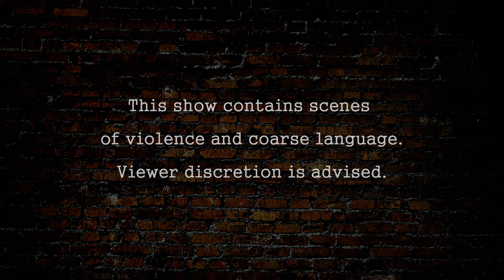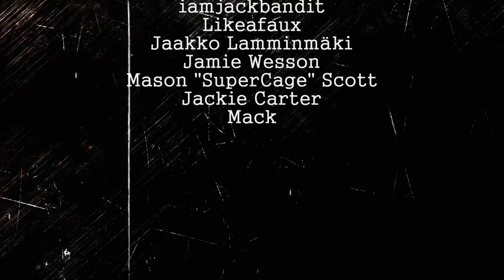Tony Moretti's Story - Episode 6: New World (DayZRP.com)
EPISODE SUMMARY: The guys are finally out. They are now left to survive in this strange world after being prisoners from almost day one of the virus outbreak. They start heading north in search of survivors, supplies and possibly a new home.

SPECIAL THANKS FOR P.O.V. Videos

MUSIC CREDITS

I Need to Start Writing Things Down by Chris Zabriskie